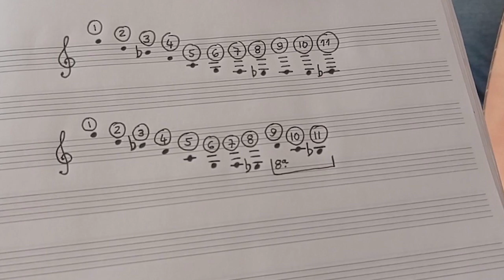Afinação do Violão de 11 Cordas | Nós do Violão